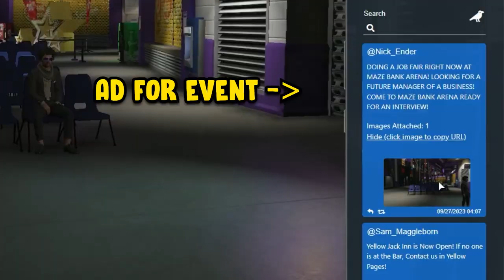How We Made $400,000 Selling Water in GTA Roleplay!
How We Made $400,000 Selling Water in GTA Roleplay! Watch me LIVE 🔴 🔴 Make sure to stop by and smash that follow button!

This was such a fun scam that we ran in RushHourRP!

WOMBAT'S GEAR

1. Shure Sm7B

2. XLR Cable

3. Dynamite Cloudlifter

4. Go XLR

5. Logitech C920 Webcam

6. Logitech g502 mouse

7. MIC ARM